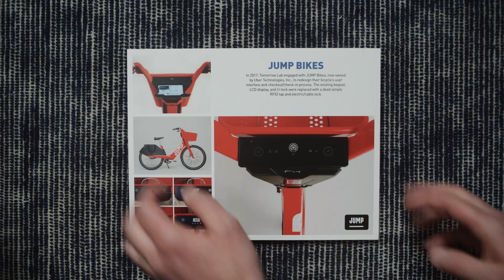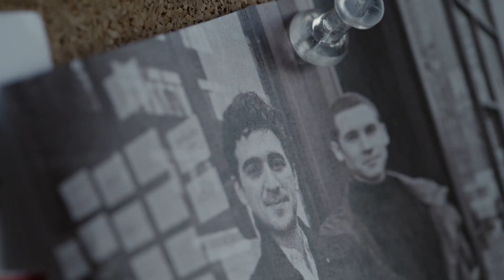How Tomorrow Lab invents products that matter | Dropbox Customer Stories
From agricultural sensors that read soil levels remotely to hands-free bicycle navigation, Tomorrow Lab is inventing products of the future.

Dropbox is the world’s first smart workspace that helps people and teams focus on the work that matters.